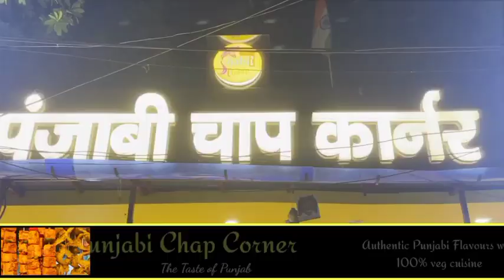बसपा जिलाध्यक्ष पर टिकट दिलाने के नाम पर लाखों रु. ठगने का आरोप,मुकदमा दर्ज करने की मांग।